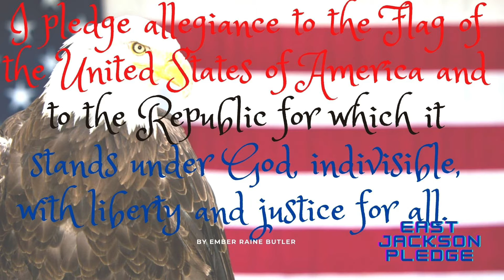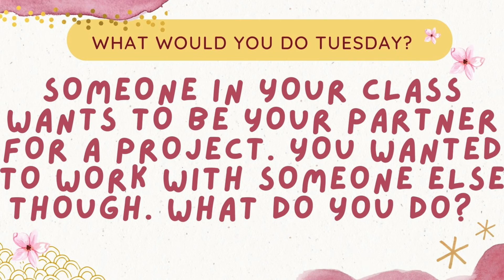Tuesday, October 5, 2021